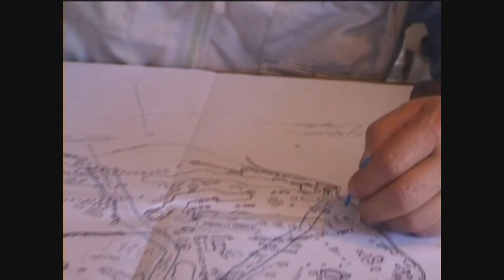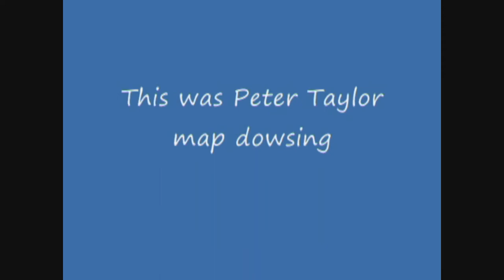Introduction to map dowsing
Veteran water diviner and member of the British Society of Dowsers demonstrates how he uses map dowsing to conduct his initial search for water on a large property, thereby saving a good deal of time and energy before visiting the site.